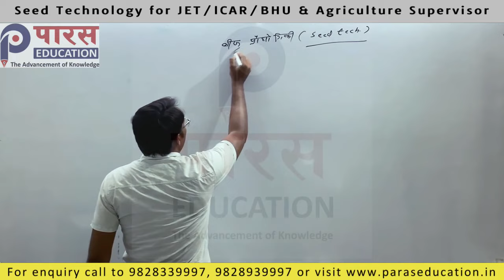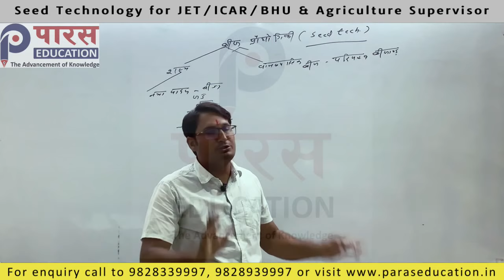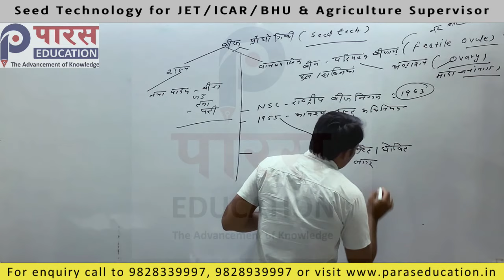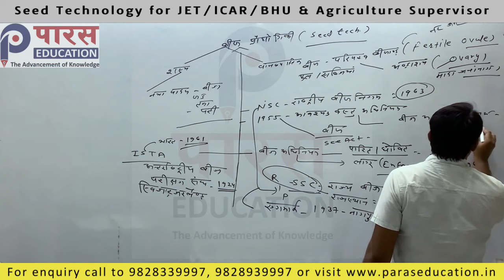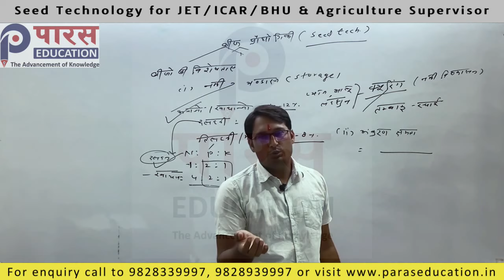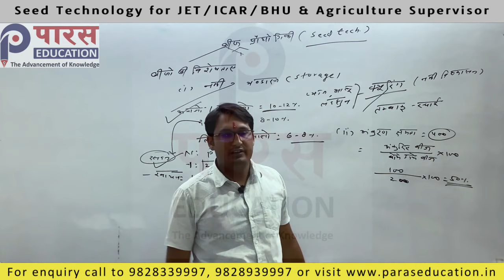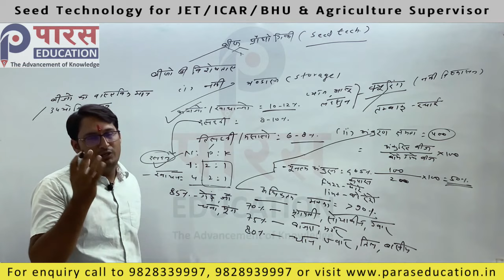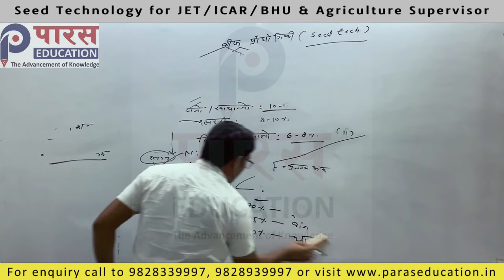Seed Technology L-I बीज प्रौद्योगिकी for JET/ ICAR/ BHU & Ag Supervisor Important Questions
Seed Technology बीज प्रौद्योगिकी L-I for JET/ ICAR/ BHU & Ag Supervisor Important Questions is prepared by PARAS Education to help the students who are preparing for Agriculture Supervisor, JET, ICAR, BHU and 11, 12 Foundation. If you are preparing for any entrance exam after 12th class then it is most useful for you.
PARAS Education is a leading institute in the field of competitive and entrance exam preparations. It proved its legacy in JET and ICAR exam preparation every time and now it has become highest result oriented institute in this field.
To boost your preparation for JET- ICAR Exams keep watching our youtube channel. For Online test series to review your preparation you can download our mobile App